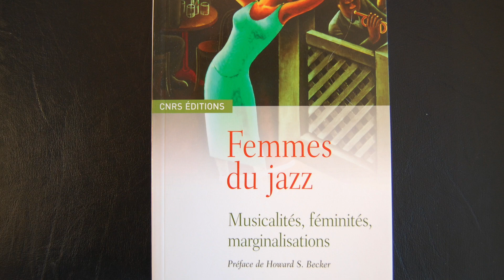Hometold - Marie Buscatto - Le jazz est il une musique d'homme?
Certaines, pourtant, réussissent à s’y intégrer. Quel est leur secret?